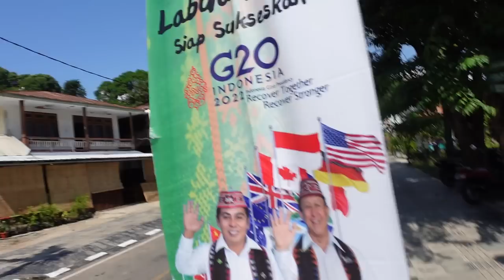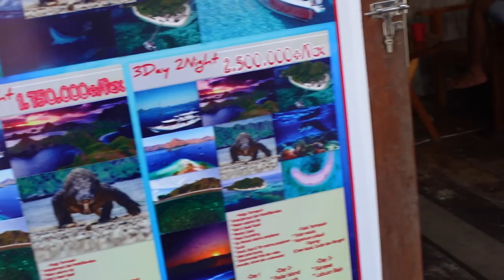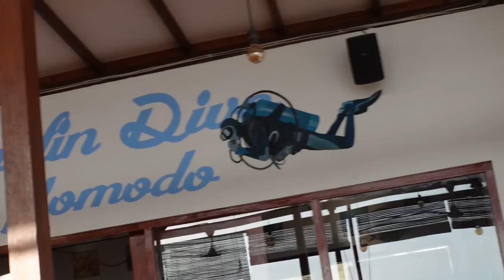Dovana sau ir paskutinis vakaras Badjo mieste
Ačiū!

Music of this video:
ES_Born in the Barn - J.F. Gloss copy
ES_Hard Knocks - Gary Combs
ES_On Holiday - Gregory David